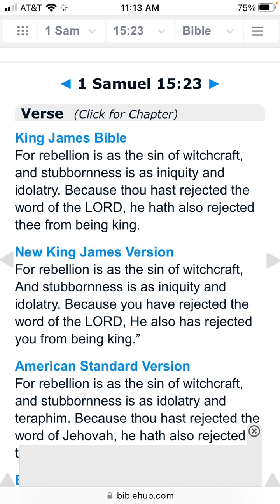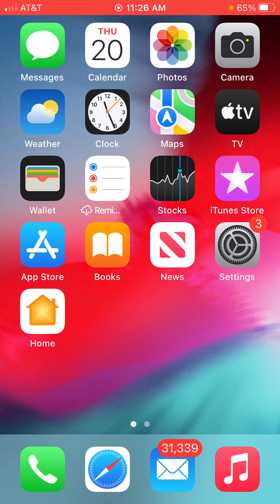Warning For a Subscriber